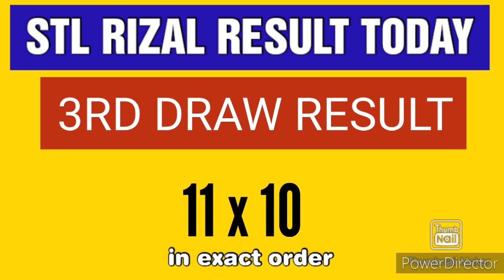STL RIZAL RESULT TODAY 3RD DRAW DECEMBER 12, 2023 8:45PM